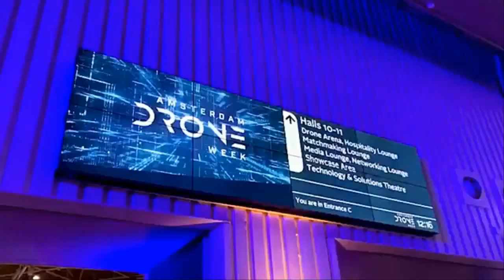3 SKYWAY DRONE - Tại triển lãm Amsterdam Drone Week